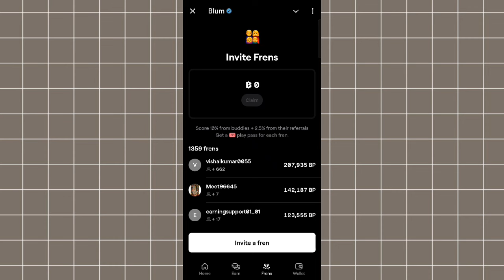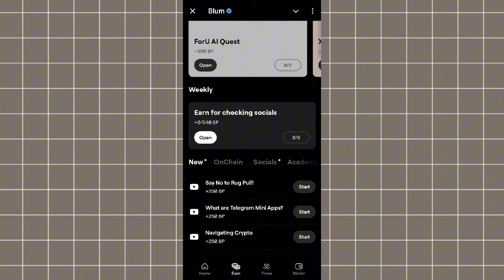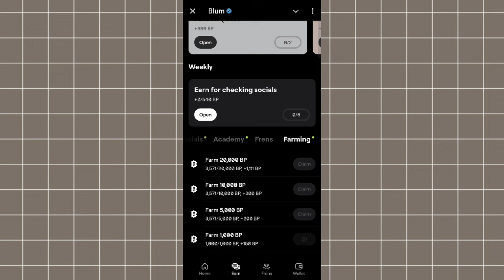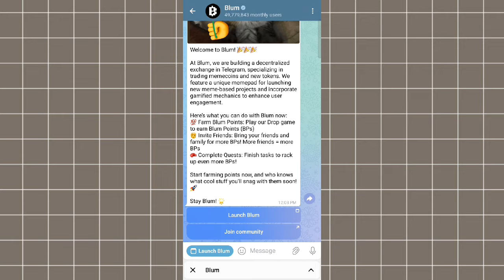Blum Airdrop Listing Update ⛔ || Blum Coin Listing on Binance 🚨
Blum Airdrop Claim Upto $5000

BINANCE OFFICIAL TAP2EARN PROJECT MOONBIX💯

Play Simple Game to get Easy $1000 Airdrop

Sign up and deposit funds to have a chance to win $10,0000.

Sign-up on Bybit Best Exchange

Mexc Exchange Link 0% Trading Fee-

New Airdrop
Airdrops update
Blum Airdrop game